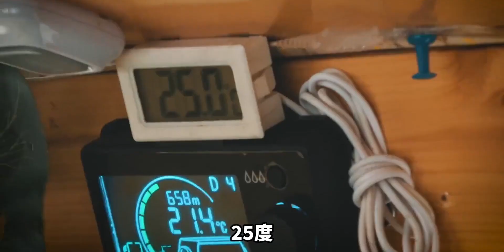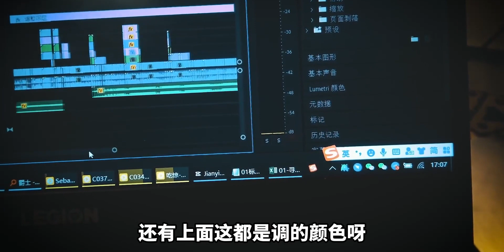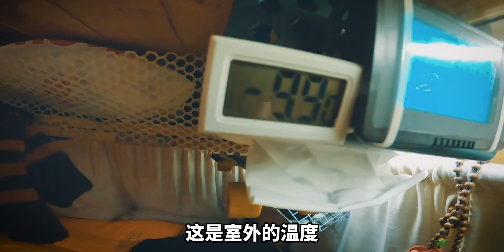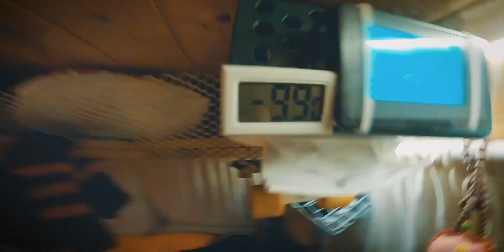房床车在草原生活什么样子，上厕所怎么办？发电靠太阳能，冷了就开柴暖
旅游,生活记录,VLOG,最美的风景在路上,房车,自驾游,太阳能板,床车,柴暖